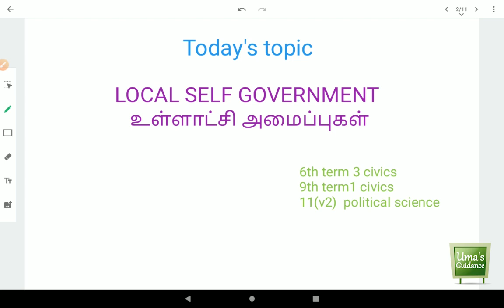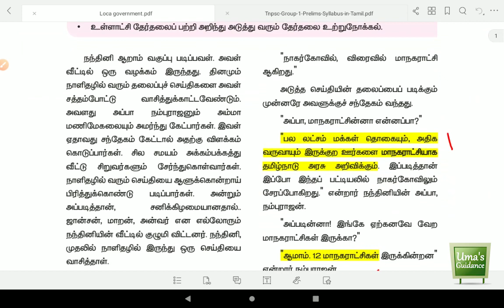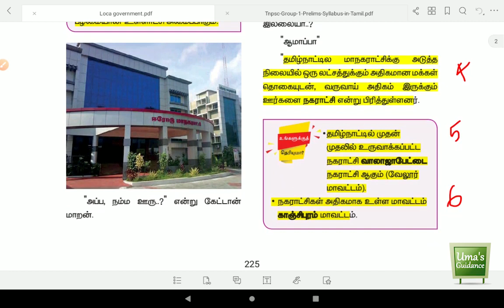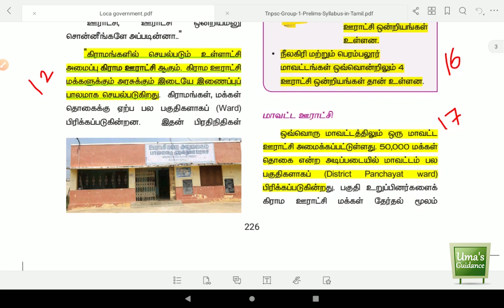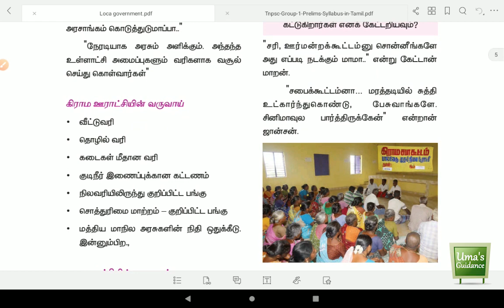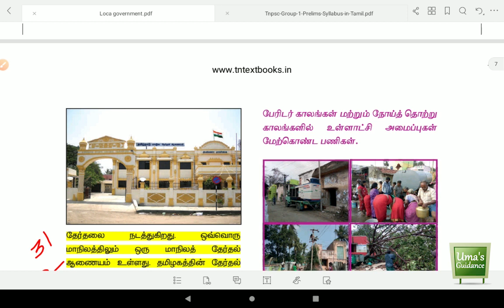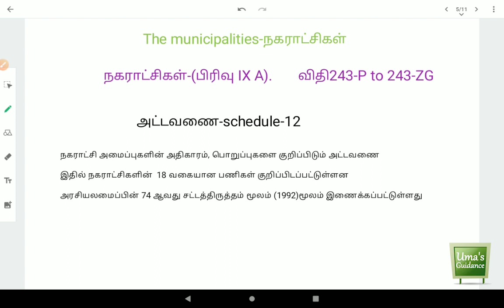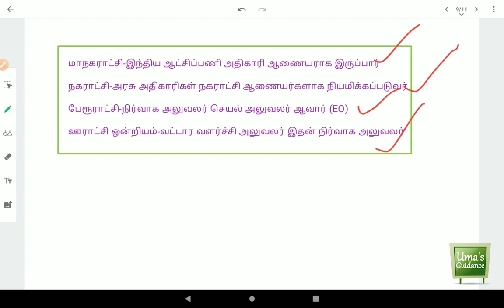Local Government TNPSC in Tamil | Panchayat Raj | Indian Polity | Part 1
உள்ளாட்சி அமைப்பு - பஞ்சாயத்து ராஜ் -Indian Polity in Tamil

 உள்ளாட்சி அரசாங்கம் - பஞ்சாயத்துராஜ்

This video contains a detailed explanation about Local Government - Panchayat Raj | உள்ளாட்சி அமைப்பு - பஞ்சாயத்து ராஜ்   Indian Polity for TNPSC Group 1, Group 2, Group 2A, Group 4 in exam point of view with detailed TNPSC Prelims questions and answers from 6th Civics Term 3, 9th Civics Term 1, 11th Political Science Volume 2 including Book Back Questions.